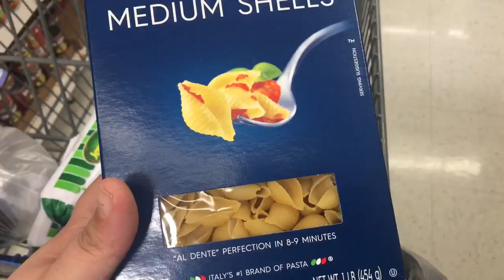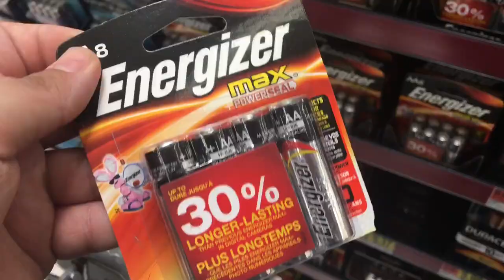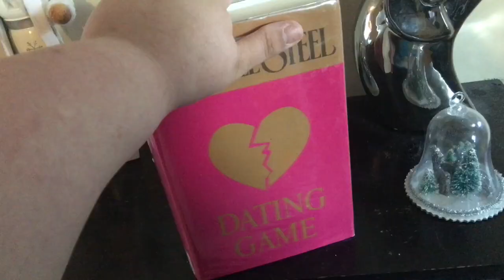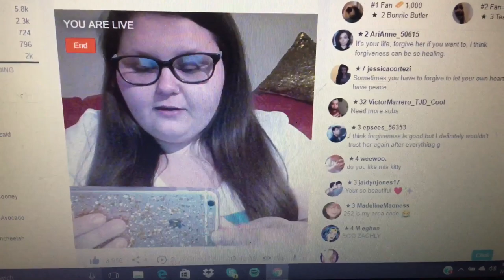DATE NIGHT & GROCERY HAUL!!!!